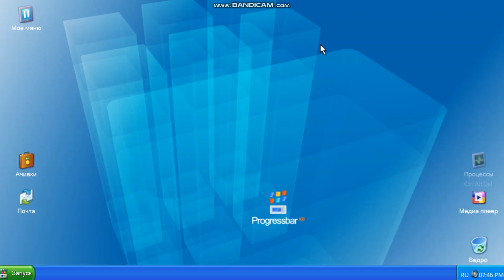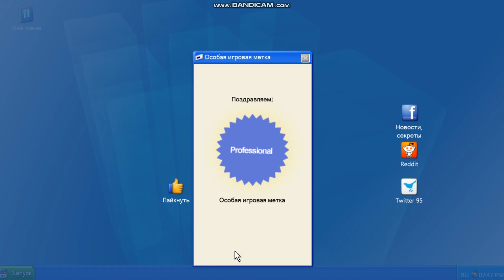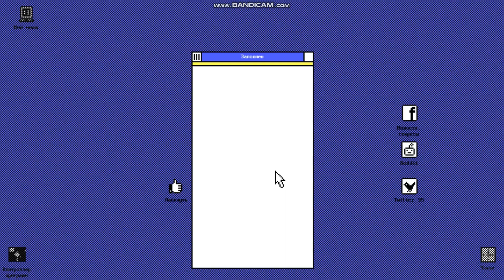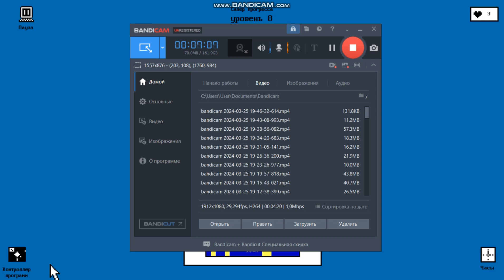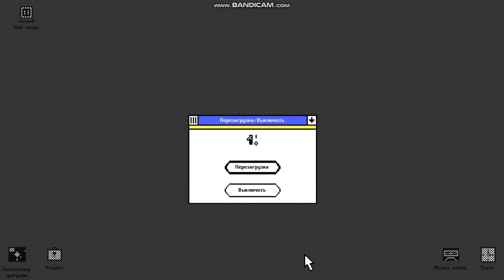Progressbar XB | step progressbar 1 | III